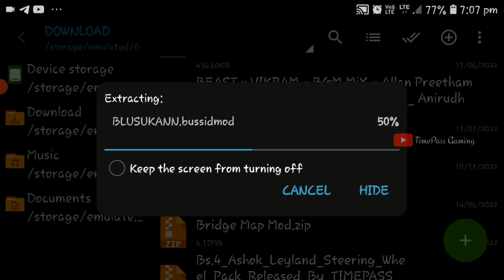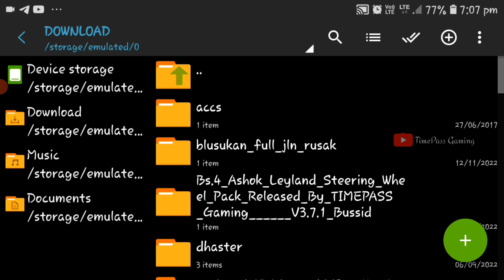🎀New Damaged Offroad Map Mod In Bussid V.3.7.1 🤩 |🌟TimePass Gaming 💥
Hello Guys 🖐

🔥Our Recent Video's ♥️:-